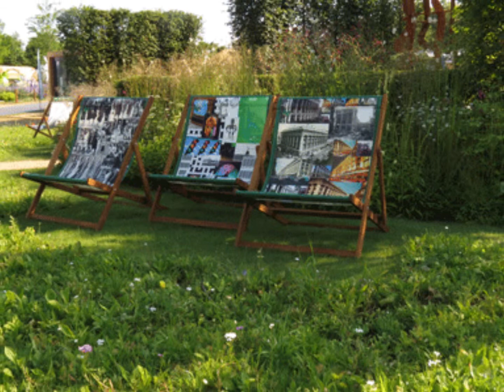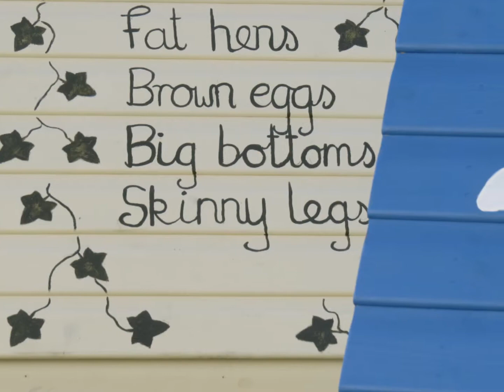RHS Hampton Court Palace Flower Show 2013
Some of the show gardens and inside the marquee